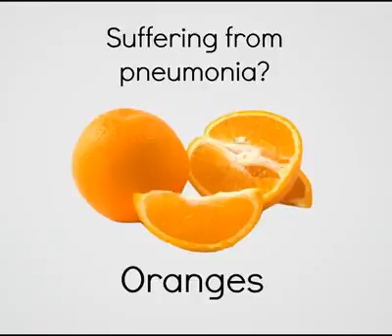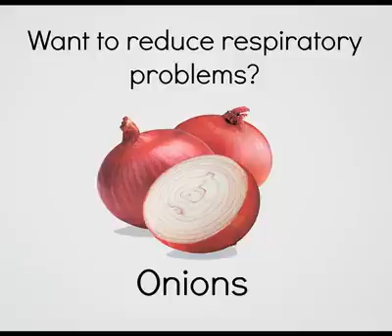Dissolve your kidney stones